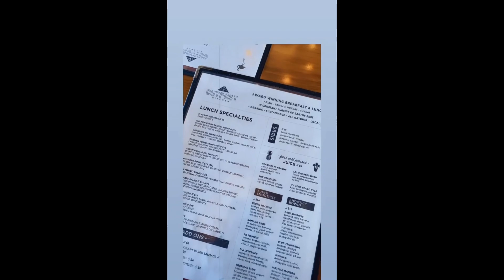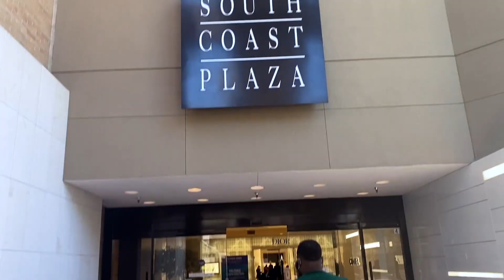New! Luxury Shop with me! | Louis Vuitton and Gucci Haul/Unboxing|Birthday shopping vlog!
New! Luxury Shop with me! Louis Vuitton and Gucci Haul/Unboxing

On this channel I do lifestyle vlogging and shop with me videos. Today’s video is my birthday shop with me vlog!! I will be taking you guys along as we shop at South Coast Plaza in OC California, as well as brunch and the perfect spa day! I hope you all enjoy this video. ❤️